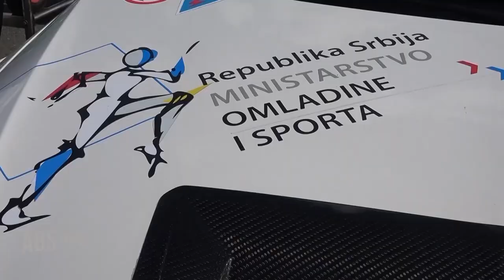MILOVAN VESNIC SAMPION CEZ ŠAMPIONATA 2018 ABS SHOW